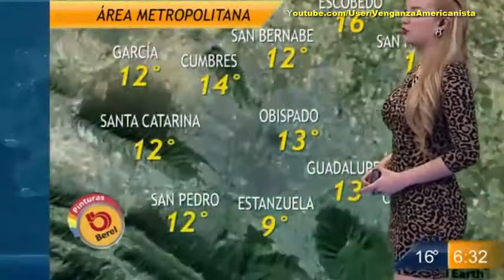Paty Morato Vs Zury Espino ( 21 Y 20 De Noviembre - 2014 )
Paty Vs Zury